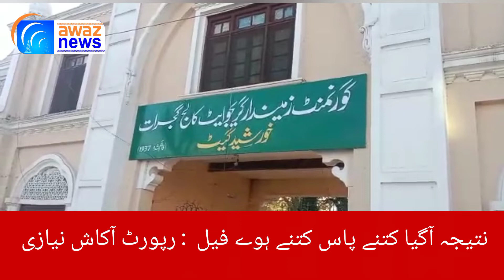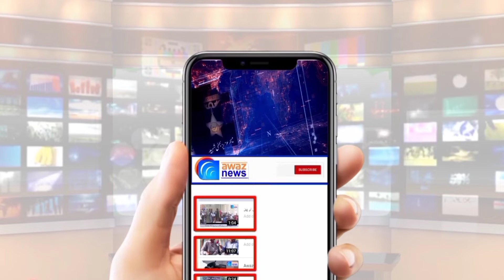نتیجہ نکل آیا کوئی پاس تو کوئی فیل؛ رپورٹ آکاش نیازی